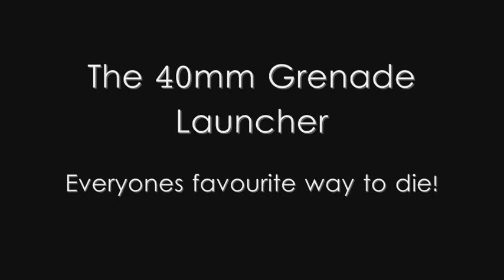BC2 40mm Grenade Launcher + Over Barrel Rifle - PC 1920x1200 High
This one's lovingly dedicated to anyone who has ever raged at being killed by the 40mm Grenade Launcher. Notice in this video I've unlocked a quirky 'over barrel bullet launcher'. It's OK as a gadget =)